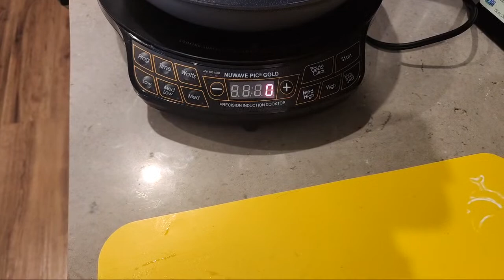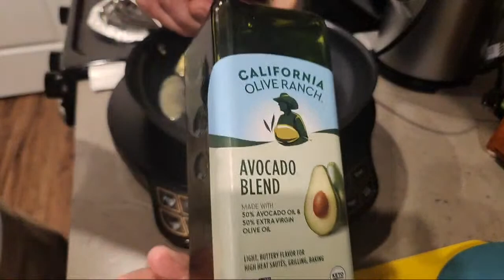Live How to Start Keto After a Rough Stretch Let’s Get Cooking an Egg Omelet! │ Ron’s Keto Café!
Getting back on track after a bad stretch can be difficult, but not impossible. Let’s try another egg-fast for a few days and see what happens. An egg fast is a perfect way to jump start your body into a mean burning machine. Be watching for future updates.

Ron’s Keto Café Facebook Support Group